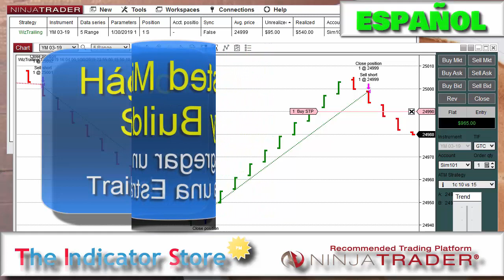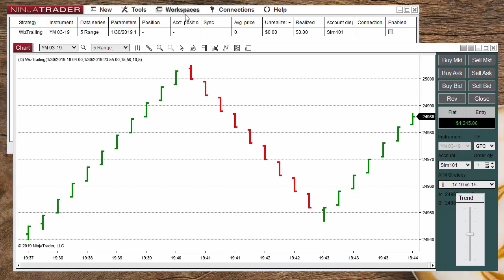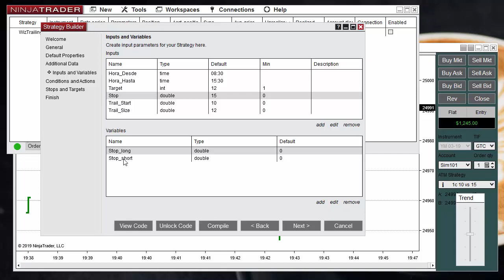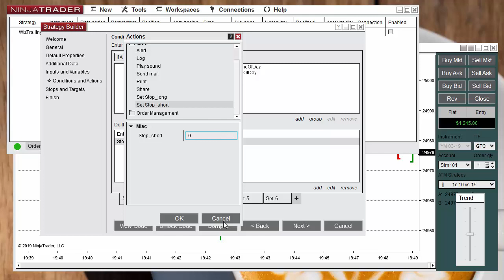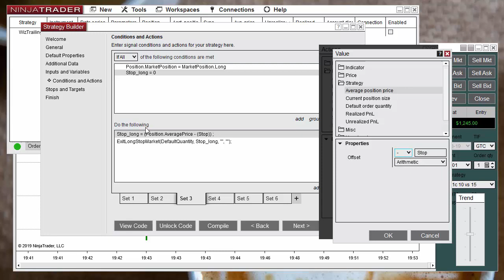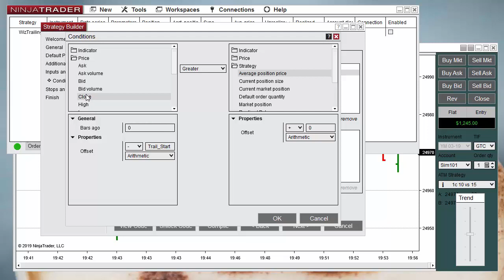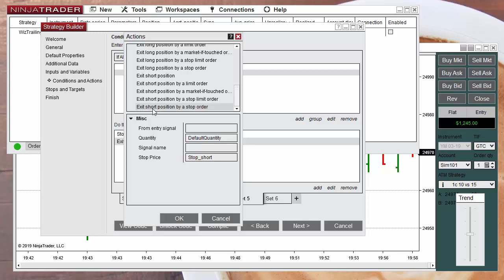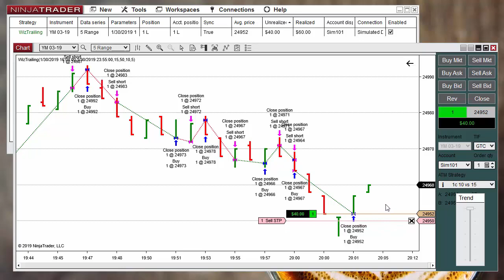Como hacer un trailing stop con el builder de NinjaTrader